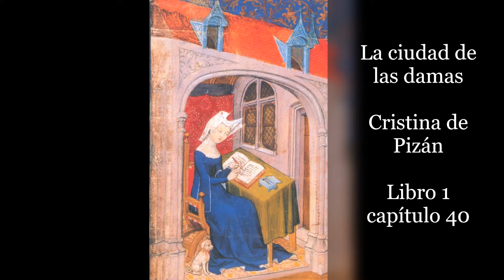La ciudad de las damas de Cristina de Pizán. Libro 1, capítulo 40.